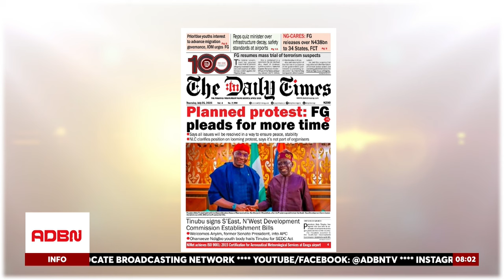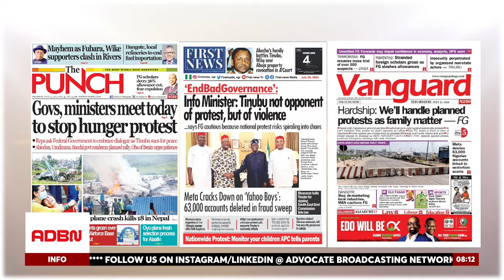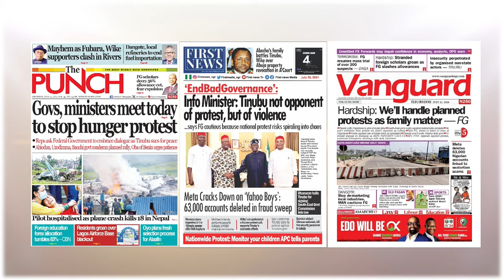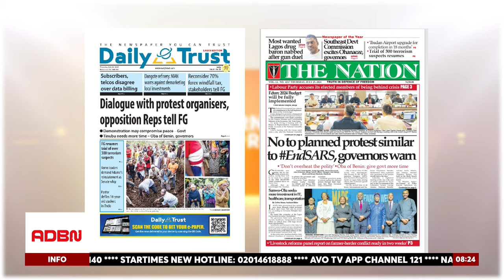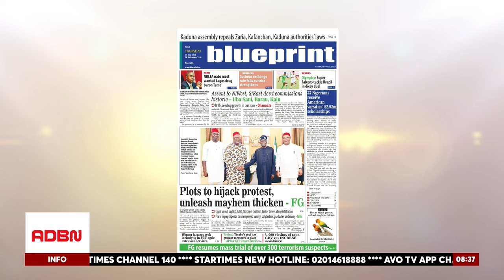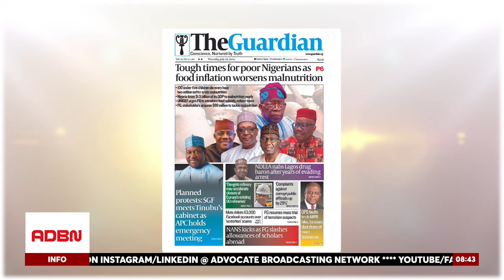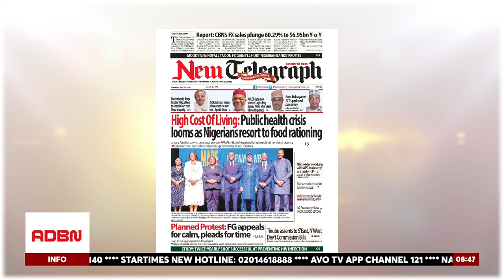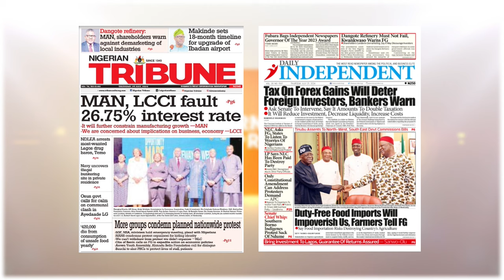PRESIDENT TINUBU SIGNS BILL CREATING NORTH-WEST, SOUTH-EAST DEVELOPMENT COMMISSIONS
President Bola Tinubu has signed two pivotal bills into law: the North-West Development Commission (Establishment) Bill, 2024, and the South-East Development Commission (Establishment) Bill, 2023. These commissions aim to accelerate development across Nigeria's geo-political zones.

The North-West Development Commission will focus on reconstructing damaged infrastructure, addressing poverty, improving literacy levels, and tackling ecological issues in the North-West states. The South-East Development Commission will address environmental and developmental challenges in the South-East states.

AMB. Musa Adineye, National President of APC-IGG, and Barr. Mike Adineye, Public Affairs Analyst, speaking on ADBN TV's flagship show morningexpress newspaper review segment to discuss objectively these significant developments and their potential impacts on Nigeria's future.

Tune in to ADBN TV for more insights into these transformative initiatives.